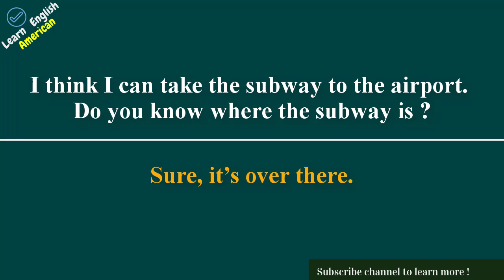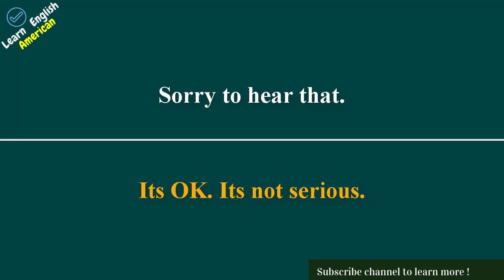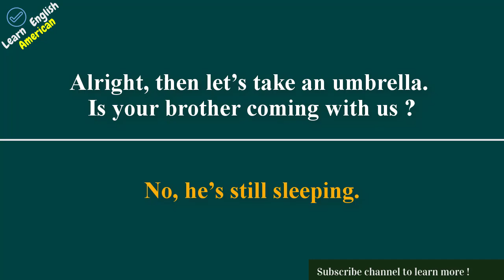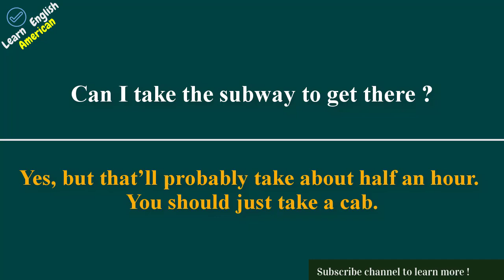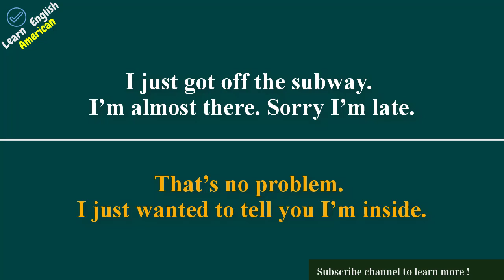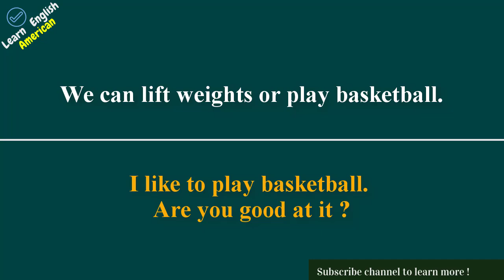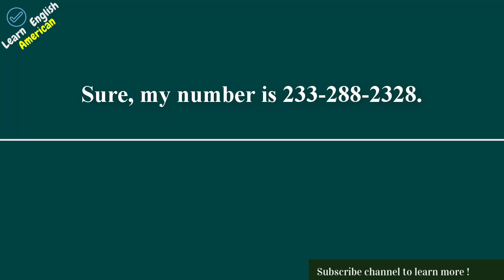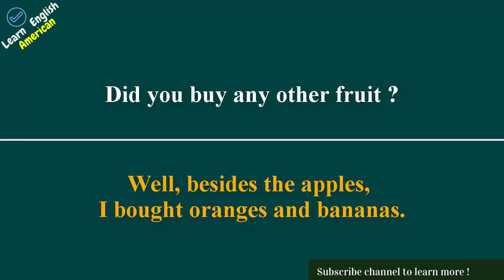75 Daily English Conversations Practice | Learn English Speaking Practice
75 Daily English Conversations Practice | Learn English Speaking Practice.

Topics :

1. DO YOU SPEAK ENGLISH ? - 00:06
2. ASKING DIRECTIONS - 00:30
3. DO YOU WANT SOMETHING TO DRINK ? - 01:14
4. WHERE ARE YOU FROM ? - 01:45
5. WHAT’S YOUR NAME ? - 02:10
6. I’M HUNGRY - 02:37
7. THAT’S TOO LATE! - 03:08
8.  WHEN DO YOU WANT TO GO ? - 03:44
9.  NOW OR LATER ?  - 04:30
10. CHOOSING A TIME TO MEET - 05:02
11. ORDERING FOOD  - 05:46
12. DO YOU HAVE ENOUGH MONEY ? - 06:24
13. INTRODUCING A FRIEND - 07:06
14. ASKING ABOUT LOCATION - 07:47
15. VACATION TO CANADA - 08:25
16. HOW HAVE YOU BEEN ? - 08:58
17. BUYING A SHIRT - 09:44
18. DO YOU KNOW THE ADDRESS ? - 10:44
19. WHO IS THAT WOMAN ?  - 11:22
20. COMMON QUESTIONS - 12:18
21. DO YOU HAVE ANY CHILDREN ? - 12:56
22. I LOST MY WALLET - 13:36
23. THE SUPERMARKET IS CLOSED  - 14:24
24. HELP WITH PRONUNCIATION - 15:16
25. PHONE CALL AT WORK  - 16:21
26. I WENT SHOPPING - 17:00
27. GOING TO THE LIBRARY - 17:42
28. FAMILY TRIP - 18:45
29. WHAT KIND OF MUSIC DO YOU LIKE ? - 19:30
30.  WHERE DO YOUR PARENTS LIVE ? - 20:17
31. CAN YOU HELP ME FIND A FEW THINGS ? - 21:14
32.  BUYING A PLANE TICKET - 22:15
33.  AT THE RESTAURANT - 23:10
34. PAYING FOR DINNER - 24:14
35. PUTTING THINGS IN ORDER - 24:55
36. I NEED TO DO LAUNDRY - 25:50
37. FINDING A CONVENIENCE STORE - 26:50
38. I ATE AT THE HOTEL - 27:51
39. GEOGRAPHY AND DIRECTION  - 28:39
40. GOING TO THE MOVIES - 29:32
41. THE FOOD TASTES GREAT - 30:36
42. HELPING A FRIEND MOVE - 31:33
43. VISITING FAMILY - 32:33
44. ORDERING FLOWERS - 33:49
45. TALKING ABOUT THE WEATHER - 34:51
46. MEETING A FRIEND - 35:44
47.  LOOKING AT VACATION PICTURES - 36:46
48.  LEAVING A MESSAGE - 37:55
49.  MAKING PLANS - 38:55
50.  I’M A STUDENT - 39:59
51. STUDYING FOR EXAMS - 41:01
52. MAKING A DOCTOR’S APPOINTMENT - 42:12
53. I HAVE A COLD - 43:12
54. SEND ME THE DIRECTION - 44:07
55. GOING TO THE GYM - 44:53
56. DID YOU GET MY MESSAGE ? - 45:43
57. MAIL - 46:52
58. DINNER INVITATION - 47:43
59. BAD CELLPHONE RECEPTION - 48:37
60. CAR ACCIDENT - 49:12
61. DOCTOR’S VISIT - 49:55
62. I CHANGED MY MIND - 50:42
63. BIRTHDAY PRESENT - 51:33
64. SENDING A PACKAGE - 52:39
65. JOSH WORKS AT A SOFTWARE COMPANY - 53:29
66. MAKING A HOTEL RESERVATION - 54:31
67. DO YOU WANT TO PLAY A GAME ? -  55:32
68. CHECKING INTO A HOTEL - 56:20
69. I HAVE ALLERGIES - 57:15
70. LISTENING TO MUSIC - 58:05
71. TAKING A TAXI - 58:52
72. HELP ME FIND MY PURSE - 59:44
73. I DROPPED YOUR CALCULATOR - 1:00:36
74. WE’RE NOT LOST - 1:01:30
75. I BROUGHT YOU AN APPLE -  1:02:33

© Copyright by Learn English American ☞ Do not Reup!